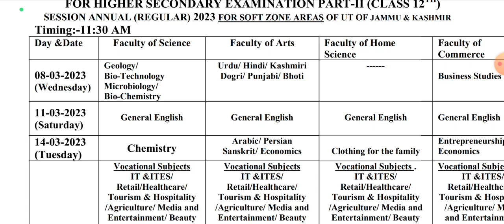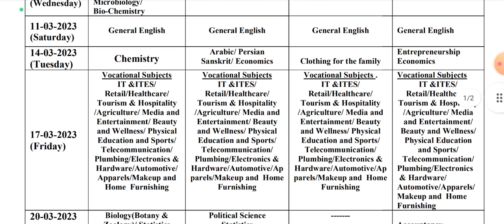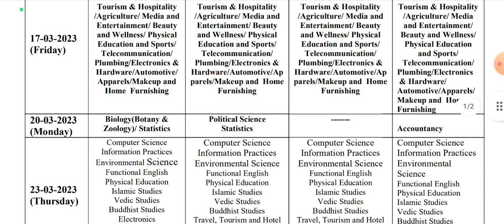Big Update Jk Bose Class 12Th Annual Regular 2023 Date Sheet Out Now Full Details Here Check Now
jkbose class 12th datesheet
jkbose
jkbose new update
jkbose board exams
jkbose news today
jkbose 2023
jkbose newstoday
jkbose date sheet
jkbose datesheet
jkbose update
jkbose exams
jkbose class 12th date sheet 2023
jkbose class 11th datesheet
jk students guider
jkbose datesheet update
jkbose date sheet 12th class 2023
jkbose 10th class datesheet real or fake
jkbose today
jkbose datesheet 11th class
jkbose new update datesheet
jk study materials
jkbose 10th datesheet annual regular 2023
jkbose march session
class 12th datesheet jkbose
jkbose 10th & 12th datesheet
jkbose class 10th datesheet
jkbose 12th datesheet real or fake
important video for class 10th 11th 12th students
jkbose 10th datesheet
jkbose class 10th 11th 12th datesheet update today
jkbose datesheet 10th 11th 12th
jkbose 10th 11th 12th datesheet 2022
jk students
jk bose clas 10th 11th 12th datesheet
jkbose 12th datesheet
jkbose 10th 11th 12th exam date
jk bose class 10th 11th 12th exam update
jkbose datesheet 2023
jkbose 10th 11th 12th annual regular 2022 exam dates
jkbose class 12th datesheet 2023
jkbose 10th 11th 12th exam dates out annual regular 2023
jkbose class 10th 11th 12th exam dates out annual regular
jkbose class 10th datesheet 2023
jkbose datesheet new update 2023
jkbose exams jkbose date sheet
jkbose datesheet class 11th new update 2023
jkbose class 11th class date new update 2023
jkbose class 11th datesheet 2023
jkbose class 12th datesheet 2023 new update
jkbose datesheet out 2023
jkbose 12th class datesheet new update
jkbose date sheet jkbose date sheet
jkbose class 10th datesheet 2023 new update
jk students jkbose date sheet
class11th jkbose date sheet
class11th
datesheet class 12th
both soft zone and hard zone
jkbose class 10th 11th 12th datesheet notification out
jkbose class 12th paper pattern 2023
jkbose class 12th guess papers 2023
jkbose date sheet 10th class 2023
jkbose dateshy
class 12ty datesheet
jk study material new video about jkbose datesheet
kashmir student updates
jkbose date sheet update 2023
jkbose 10th class datesheet 2023 update
jkbose class 12th datesheet update 2023
jkbose 12th datesheet viral real or fake
class 12th datesheet
jammu division
kashmir division
jkbose date sheet 11th 2023
jkbose class 12th date sheet
datesheet? final dates?passings marks? paper pattern of soft/hard zones
12th
jkbose class 10th
jkbose datesheet 12th class 2023
jkbose datesheets
jkbose news
how to prepare for jkbose board exams in one month
how to prepare for boards in one month
aamir rashid
jk study material
11th class jkbose
11th class datesheet
jkbose class 11th datesheet real or fake
jkbose class 11th annual regular datesheet real or fake
jkbose 11th datesheet
jkbose datesheet 12th class 2023 kashmir division
jkbose datesheet
updates
jkbose date sheet 12th class 2023 kashmir division
jkbose class 12th datesheet out
jkbose class 12th date sheet 2023 kashmir division
jkbose datesheet new update today
jkbose datesheet class 12th
new update jkbose datesheet class 12th 2023
viral video jkbose datesheet
jkbose datesheet update 2023
jkbose datesheet class 12th 2023 jammu division
jkbose date sheet 10th class kashmir division 2023
jk bose
jk bose exam 2023
jk bose class 10th 11th 12th practical datesheet out for march session 2023
jk bose class 12th practical datesheet out for kashmir division
jkbose datesheet class 10th 11th 12th
jkbose class 10th 12th datesheet kashmir division
jkbose class 10th 12th datesheet jammu division
jkbose class 12th datesheet 2023 jammu division
jkbose class 10th 11th 12th datesheet 2023 jammu division
jkbose class 10th 11th 12th datesheet 2023 kashmir division
jkbose class 11th datesheet 2023 kashmir division
jkbose class 12th datesheet 2023 kashmir division
jkbose class 10th datesheet kashmir division 2023
jkbose class 12th datesheet jammu division
jkbose class 10th datesheet 2033
ahmed rufai
hilal shah
shuaib wani
sabreen ashraf
iqra akhoon
politics
health
india
kashmir
srinagar
kashmir jammu and kashmir
jammu division class 12th datesheet
official notification of class 12th jkbose datesheet
class 12th jkbose datesheet
jkbose class 12th datesheet soft zone
class 10th datesheet jkbose
jkbose class 10th datesheet jammu division
class 10th jkbose datesheet
jkbose datesheet 12th class
class 10th datesheet for jammu division
jkbose datesheet 10th class
class 10th 12th datesheet jkbose